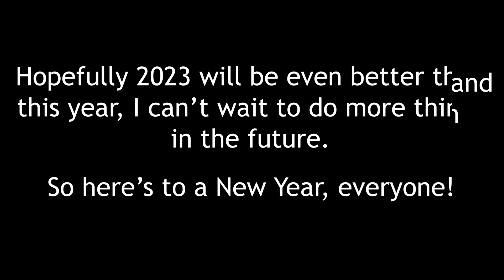Lifestyle - Streetstyle Cover [Friday Night Funkin': Graffiti Groovin']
Probably my 2nd favorite oc mod of this year, apart from Hotline 024. Seriously, this mod is WAY too good! Also, female MeLoveLife360 real!!1!
SheLoveLife360 sprites made by me
Cover made by @KKV2006Main